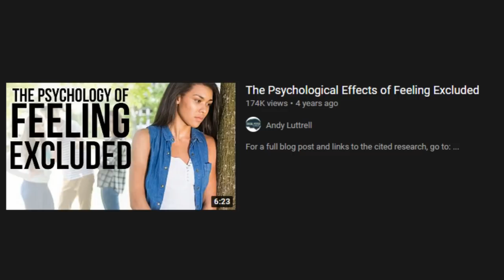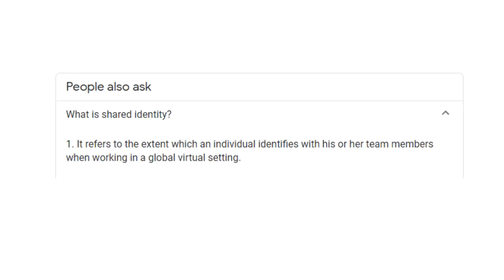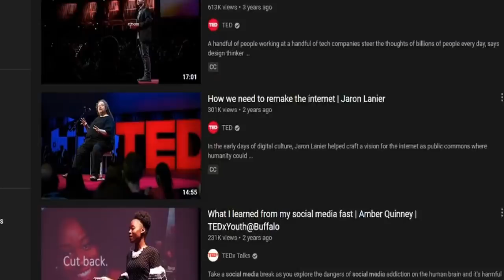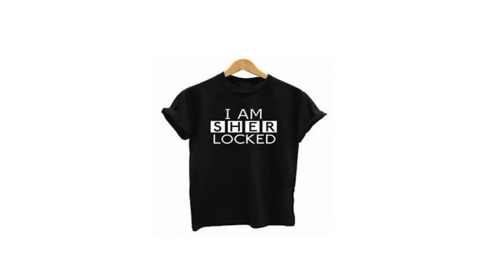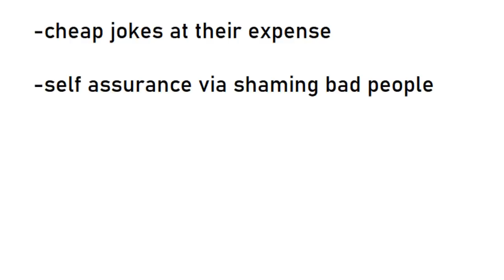Punching Bag Characters: Exclusion and Social Implications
Spoilers: None
Notes: Hooty and Kyle deserve love.